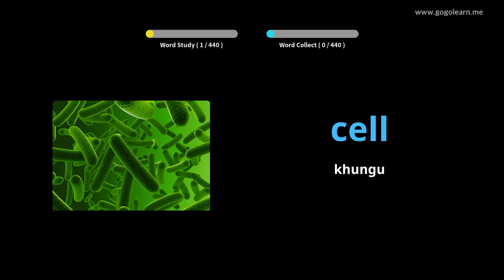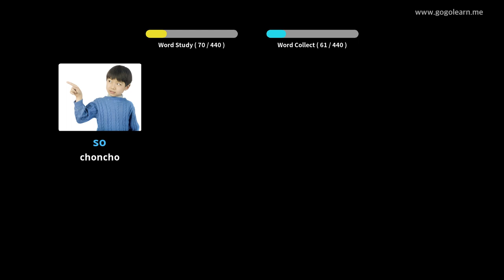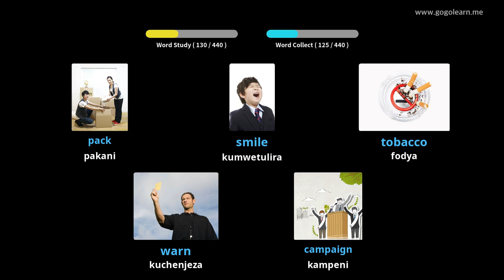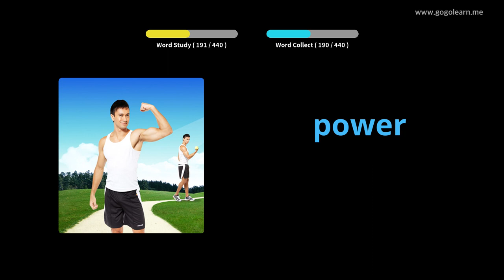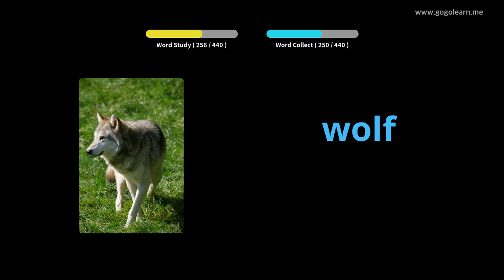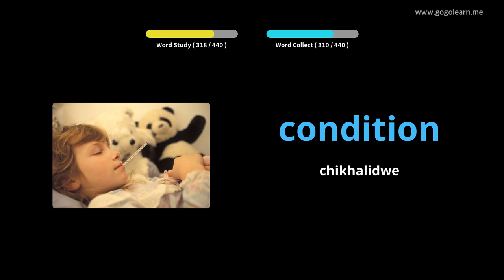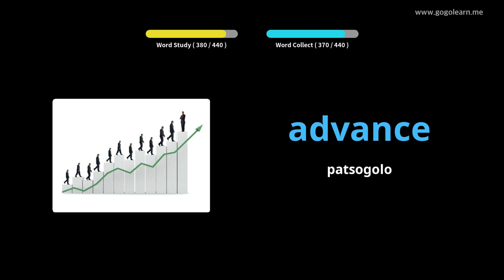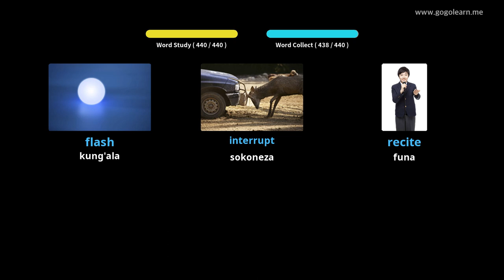English Vocabulary Sekondale 3 |Golearn